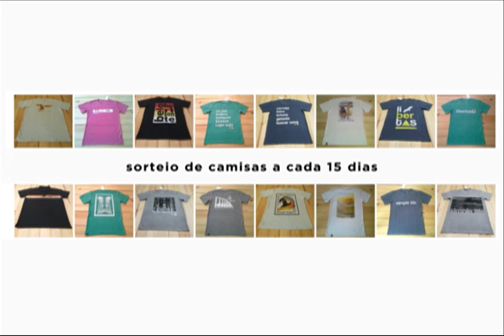Caleidoscópio - Românticos - Bloco 02